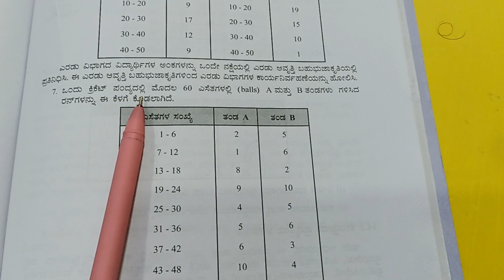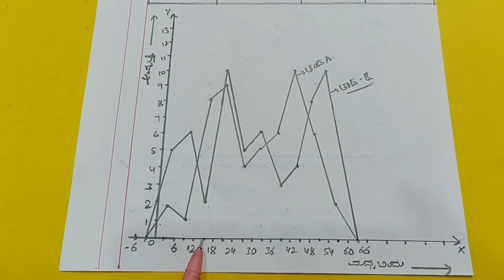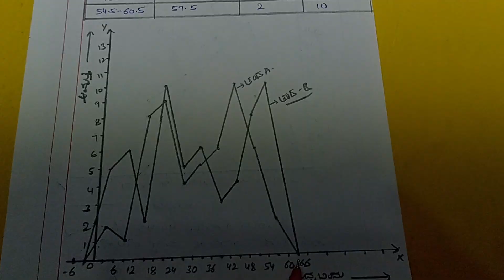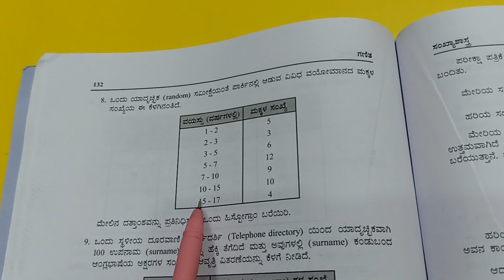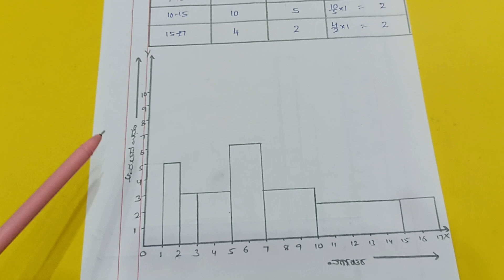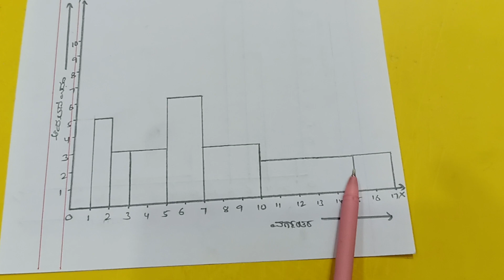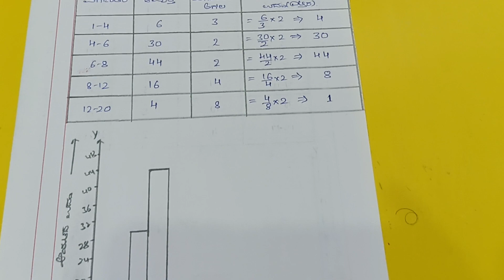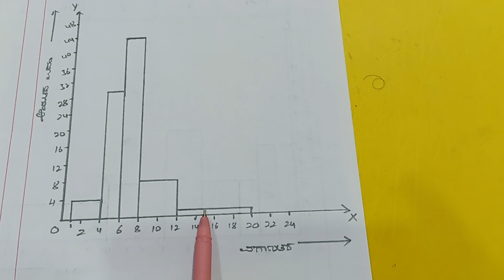9ನೇ ತರಗತಿ. "ಗಣಿತ"ಅಧ್ಯಾಯ:14:" ಸಂಖ್ಯಾಶಾಸ್ತ್ರ"ಕನ್ನಡ ಮಾಧ್ಯಮ.ಭಾಗ:8.ಅಭ್ಯಾಸ:14.3(7,8 & 9).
9ನೇ ತರಗತಿ. "ಗಣಿತ"
ಅಧ್ಯಾಯ:14:" ಸಂಖ್ಯಾಶಾಸ್ತ್ರ"
ಕನ್ನಡ ಮಾಧ್ಯಮ.ಭಾಗ:8.
ಅಭ್ಯಾಸ:14.3(7,8 & 9).